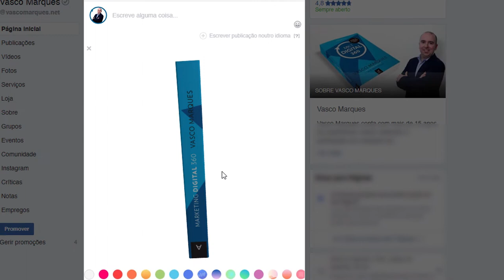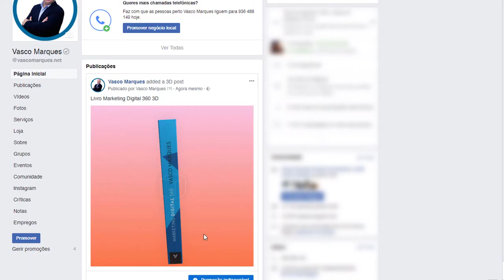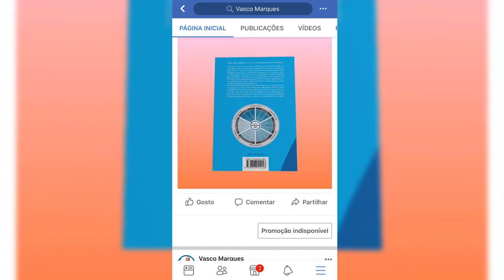post 3D Facebook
Já conhece o novo tipo de publicação 3D no Facebook? Veja este exemplo!